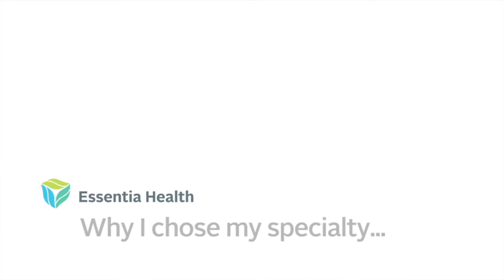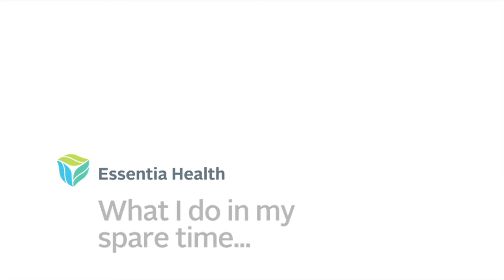Olson, Julie, MD – Essentia Health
Meet Julie Olson, MD at Essentia Health.